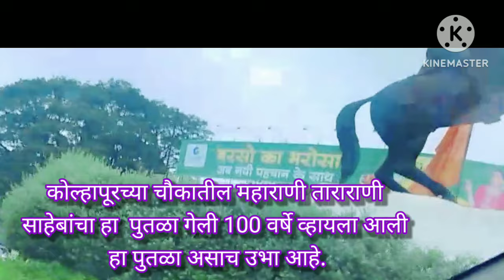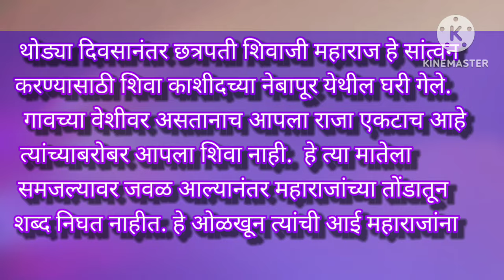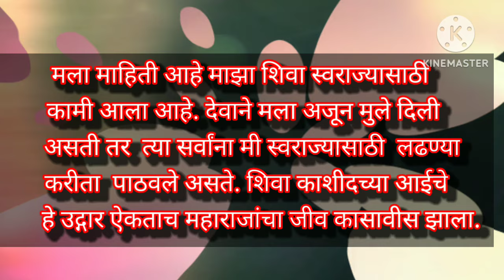तुम्ही कधीही न ऐकलेली शिव रत्न शिवा काशीद याच्या पराक्रमाची गाथा... किल्ले panahala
तुम्ही कधीही न ऐकलेली शिव रत्न  शिवा काशीद  याच्या पराक्रमची गाथा... किल्ले  panahala

Shiva Kashid Says His Last Goodbye, Pawankhind,
 Amazon Prime Video,
prime video,
 Emotional Scene,
shivaji raje, shiva kashid,
Chinmay Mandlekar,
Mrinal Kulkarni, Ajay Purkar,
shivaji maharaj,
shivaji maharaj movies,
shivaji maharaj marathi movies,
shivaji maharaj marathi movie,
chatrapati shivaji maharaj,
Action, marathi action movie,
marathi action, marathi,
mughals, marathas,
marathi movie 2022,
latest, latest marathi movie,
chatrapati shivaji,
marathi movie,
new marathi movie,
swarajya janani jijamata,
 pawankhind full movie,
pawankhind,
पावनखिंड,
digpal lanjekar,
devdutta manisha baji,
chinmay mandlekar,
shivaji maharaj movie,
latest marathi movie,
ajay purkar,
 ankit mohan,
 harish dudhade,
pawankhind marathi movie,
pawankhind song,
mrinal kulkarni,
Vaibhav Mangale,
 raje aale raje aale dj,
 marathi movie,
marathi cinema,
pawankhind full movie marathi watch online, full movie,
 shivaji maharaj,
maharaj status,
 Sameer Dharmadhikari,
ajinkya nanaware